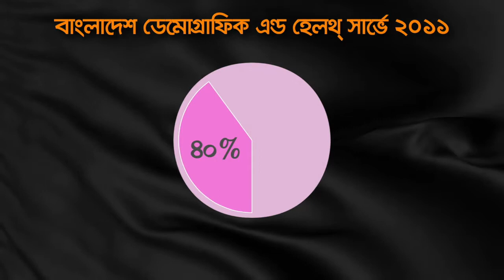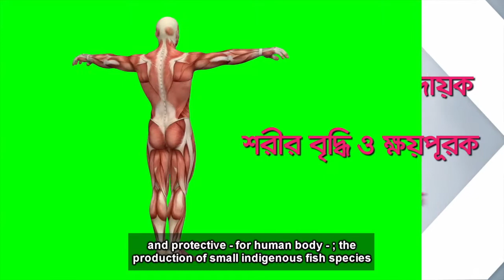Nutrition sensitive pond polyculture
Watch this video to understand more about the contributions of aquatic foods to addressing diet-related diseases affecting the poor and vulnerable communities in Bangladesh.

Hear from WorldFish’s Global Lead for Nutrition and Public Health, Dr. Shakuntala Thilsted, on the importance of implementing nutrition-sensitive approaches to aquatic food systems in Bangladesh, especially homestead pond polyculture, to increase the sustainable supply of safe and nutritious aquatic foods for healthy diets and livelihoods.